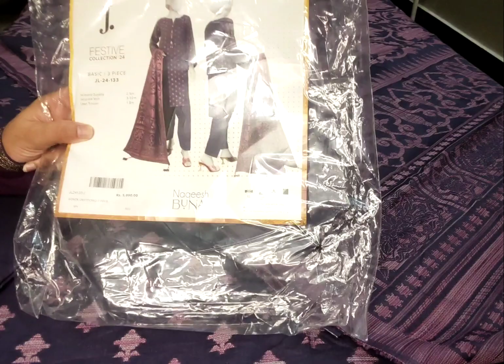j. Jacquard 3pcs/Branded suits on Sale price/sheessentialsbysahar